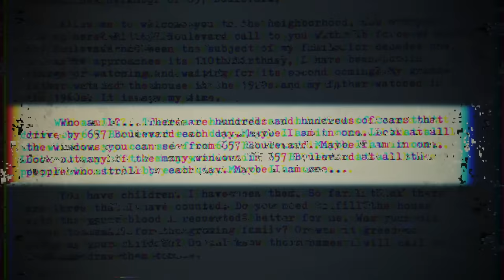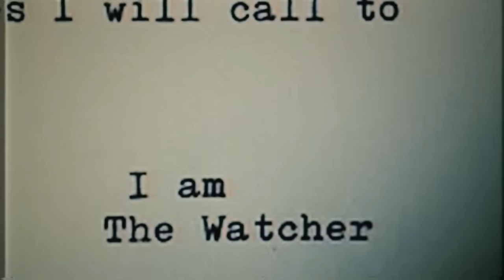THE WATCHER - LEBIH SEREM INI SIH DIBANDING HANTU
Editor : andikasakti
Filming date : 15 Nov 2023